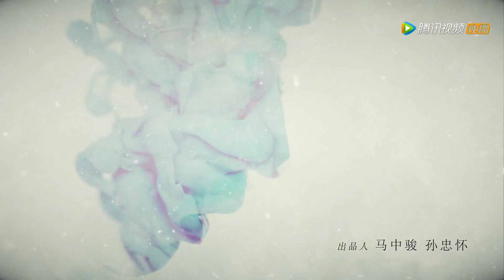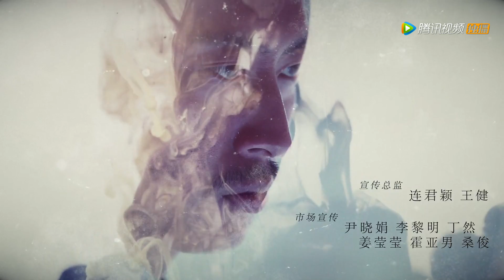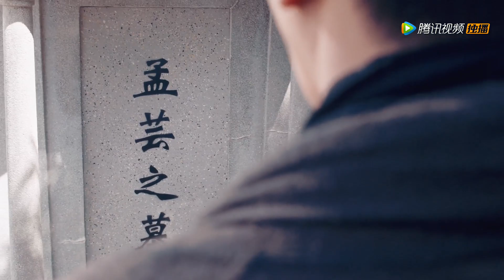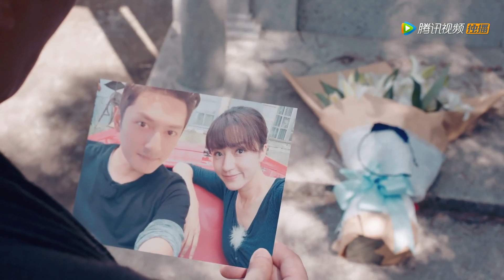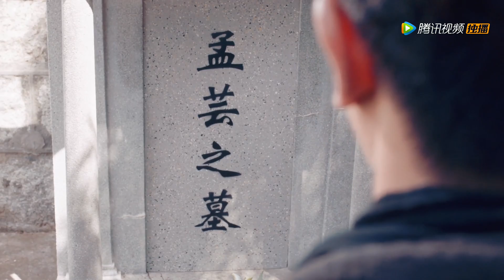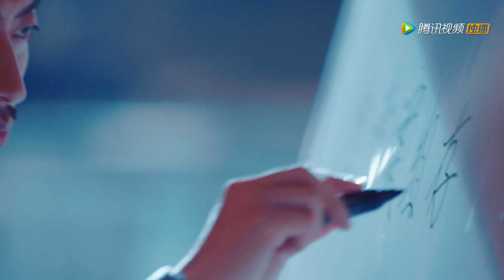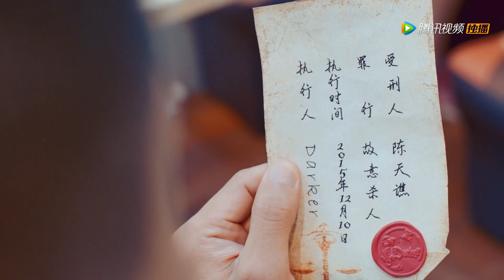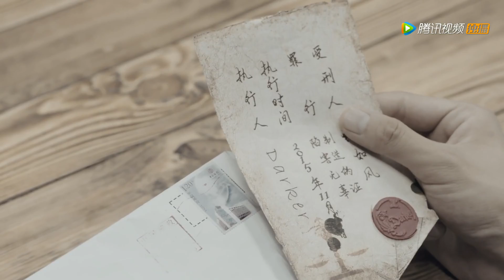《暗黑者》第二季49（主演：郭京飞、甘露、李倩、李岷城）丨有你有真相